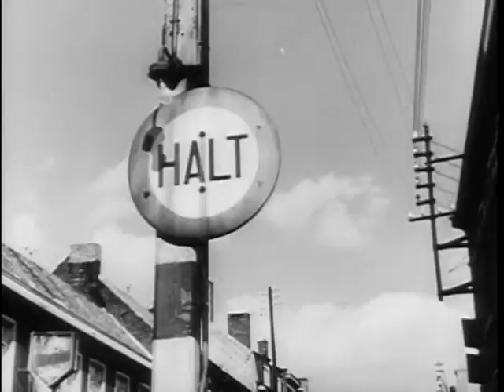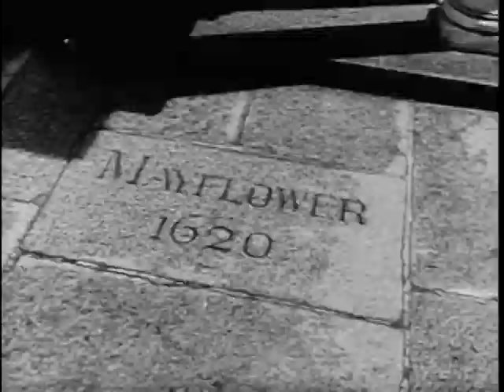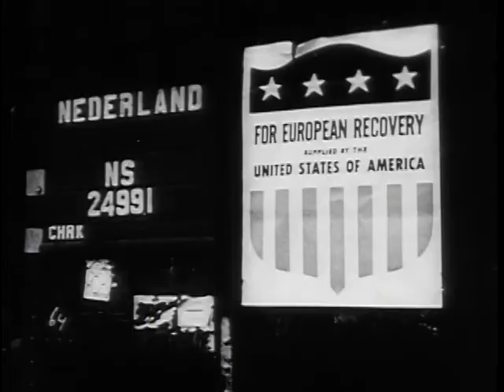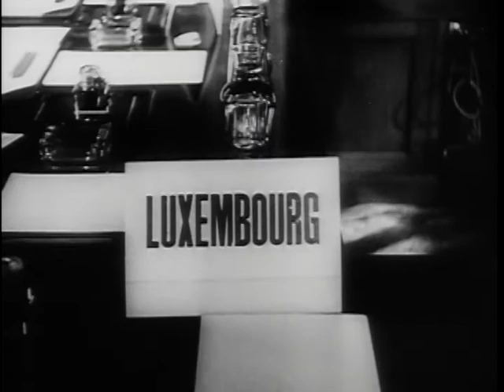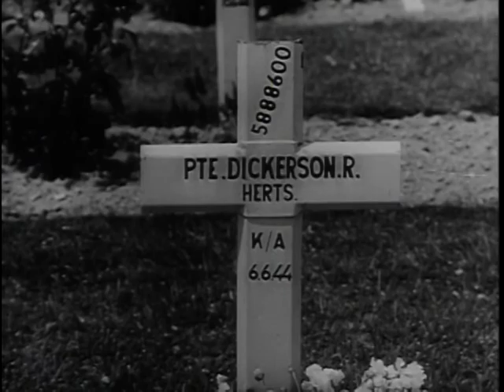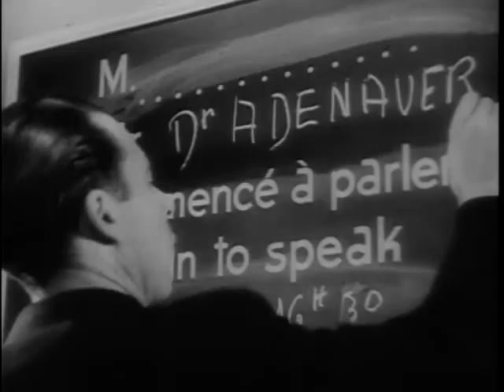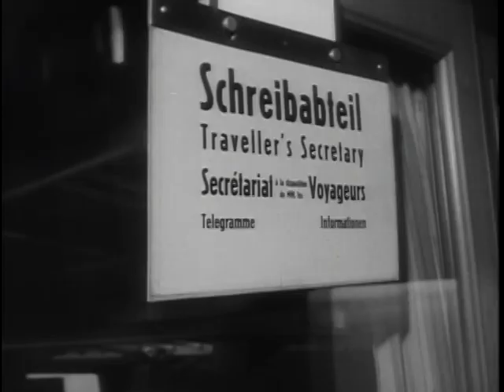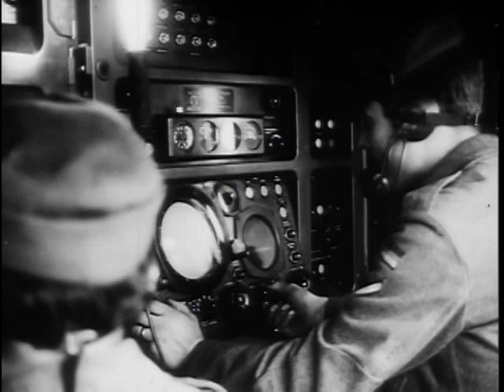Big Picture: The Changed Face of Europe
Big Picture: The Changed Face of Europe - National Archives and Records Administration   - ARC Identifier 2569840 / Local Identifier 111-TV-632 - DVD Copied by Thomas Gideon - Department of Defense. Department of the Army. Office of the Deputy Chief of Staff for Operations. U.S. Army Audiovisual Center. (ca. 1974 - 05/15/1984). Two decades ago, the brutal war in Europe had spilled the blood of many nationalities. Europe's postwar agony had been compounded by centuries of neglect. In the unrest and chaos, Communism saw its greatest chance, and the years of Stalinist expansion began. But for war-torn Europe, these were also the years of the Marshall Plan, a humanitarian gesture which took no regard for politics. The face of Europe has been transformed to one of despair among the Communist satellites and of unprecedented prosperity among the free nations. This is the dramatic story of "The Changed Face of Europe."